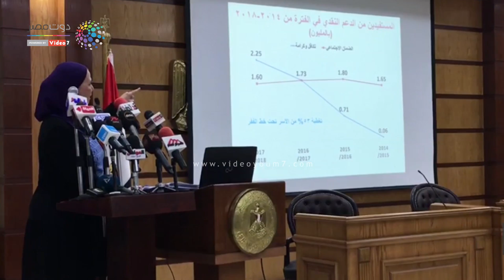دوت مصر | التضامن تعلن خروج 200 ألف أسرة من الضمان الاجتماعى بسبب الوفاة والتوظيف